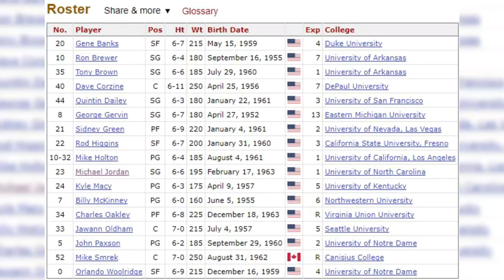The One Player that Michael Jordan COULDN'T BEAT!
Topic Tackle- This One NBA Player Never Lost to Jordan in the Playoffs